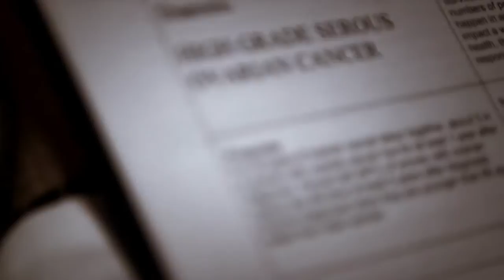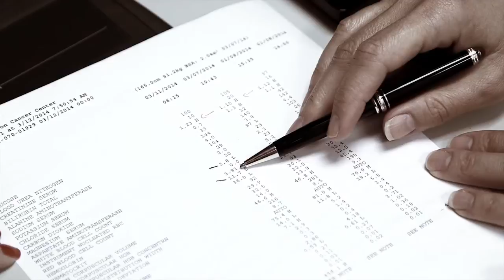Stories of Hope: Diana Castillo-Chow, High-Grade Serous Ovarian Cancer Patient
Despite her continuing fight against stage 4 high-grade serous ovarian cancer, Diana Chow describes herself as a woman with options. She attributes that positive outlook to her MD Anderson care team, led by Kathleen Schmeler, M.D., assistant professor in Gynecologic Oncology and Reproductive Medicine.

"Thank God for MD Anderson," says Diana. "Otherwise, I'm certain that right now I wouldn't be here."

It all began Dec. 16, 2010, a day that did not go as Diana had planned. Good intentions of helping her sister move furniture led to a pulled abdominal muscle, a trip to the emergency room and a CAT scan that revealed a much more serious concern.

Ironically, it was a year to the day since Diana had lost her husband to complications from diabetes.

"It was a hard time for me," she says.

From the emergency room, Diana went to MD Anderson, where further tests showed not one but many tumors — on her liver, intestine, spine and elsewhere.

"I was surprised at how much the cancer had spread, but Dr. Schmeler gave me options from the very beginning," says Diana.

She underwent chemotherapy followed by surgery and "a few more chemotherapy sessions."

"Everything looked fine," says Diana. "I was gradually back into the swing of things. I was getting my hair back, and I went to my daughter's graduation from culinary school."

In September 2011, Diana returned to MD Anderson, and "there it was, this stubborn tumor that wouldn't go away."

Diana continues to fight back, grateful to have choices with each new round of chemotherapy and radiation.

"There's always hope, and you're never out of options," says Diana. "That's what keeps me going."

Diana, whose family has a history of cancer, has tested positive for the BRCA1 gene. That knowledge, she says, is a powerful prevention tool for her two grown daughters.

"I want my children to be proactive with this test so they can prevent getting stage 4 cancer," she says.

Since her diagnosis, Diana has been concerned at the lack of funds for ovarian cancer research. She had a cause to champion when she heard that MD Anderson had selected high-grade serous ovarian cancer for the Moon Shots Program.

"My solution is raising awareness of my type of cancer and of the need for philanthropic dollars to support much needed research," she says. "Research is important. It gives me options."

MD Anderson is synonymous with hope, says Diana.

"I put my life on hold the year after my husband passed away," she says. "But I realized I have to keep living. I have faith in MD Anderson — it gives me the hope and the strength to keep going."